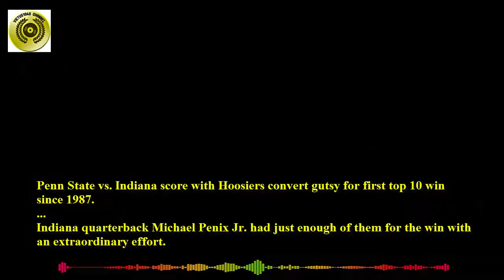Penn State vs. Indiana score with Hoosiers convert gutsy for first top 10 win since 1987||Sport news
Indiana quarterback Michael Penix Jr. had just enough of them for the win with an extraordinary effort.
It give the Hoosiers a dramatic 36-35 win by trying hard on the way to the column in extra time with 8 Penn State, Penix and his stormy arm scored two points that set the score this elation.
But the fun is the call on the field was upheld, likely due to inconclusive video evidence.
Well then, all that remains is nothing that can stop the Hoosiers from celebrating after taking a very short so many previous passes in similar games.
It is interesting, isn't it like someone said Football is a game of inches.
Overall it's clear Indiana took the lead for most of the afternoon with Penn State from time to time completing laps with points.
Penix and Indiana who came out ahead on the final play though Penn State struck first in overtime.
Please accept the truth is Penn State had its opportunities to put the game away late after taking the lead and did not. And now with Ohio State on the schedule for Halloween night, the Nittany Lions have to regroup quickly. Can't do anything else!